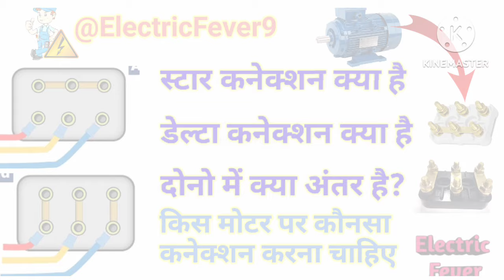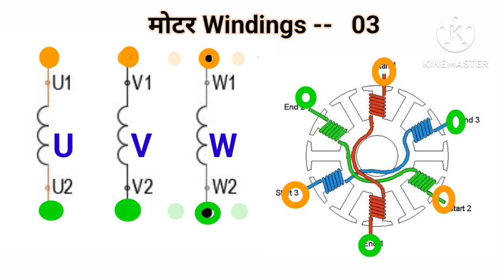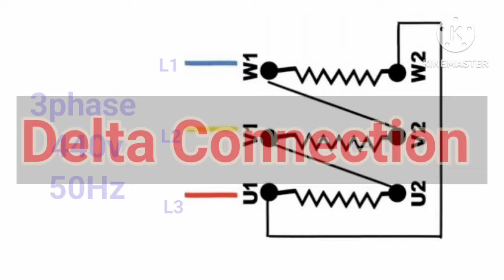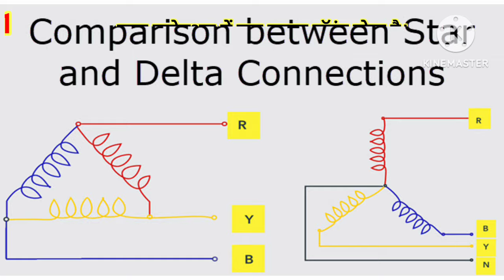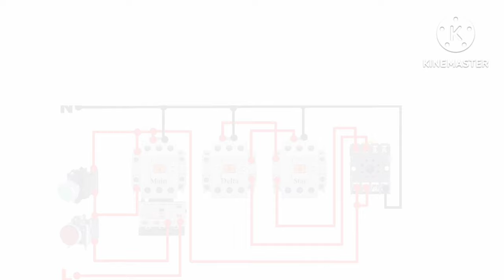Motor Star and Delta Connection Explanation In Hindi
motor star and delta connection explained brieft in this video